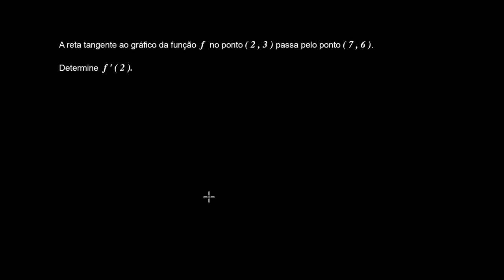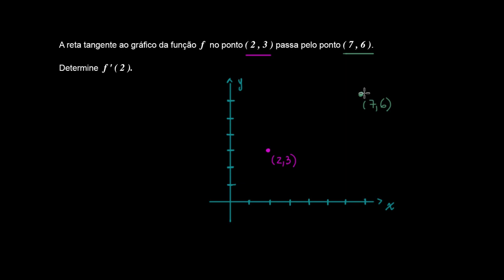A derivada como declive da reta tangente - Khan Academy em português (11.º ano)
Vídeo original: Derivative as slope of tangent line